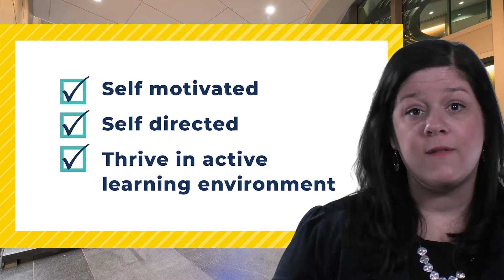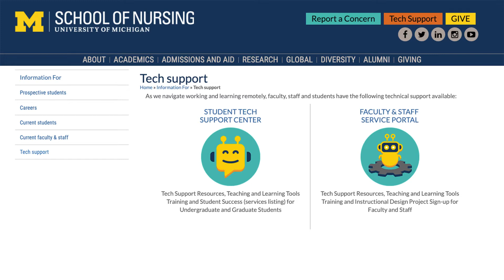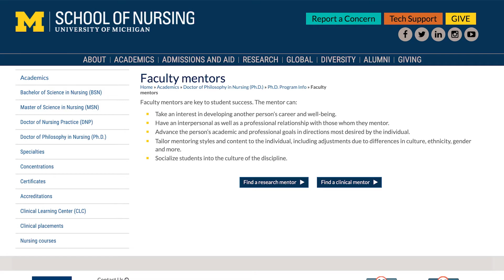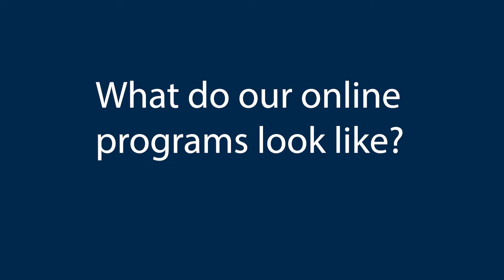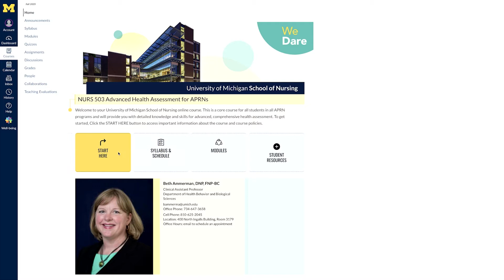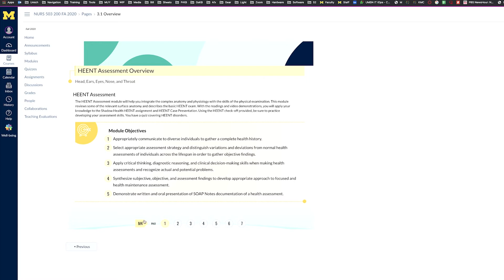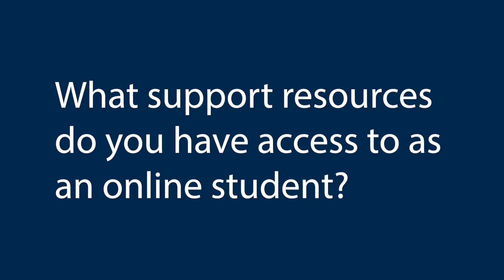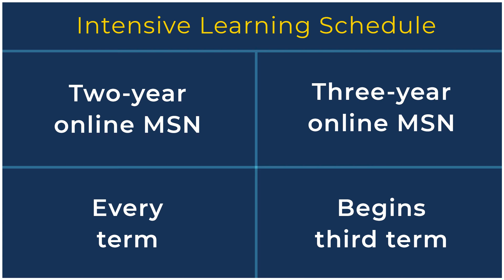Online education at the University of Michigan School of Nursing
To meet the demand for high-quality digital education among graduate nursing students across the country, the U-M School of Nursing now offers clinically-based Master of Science in Nursing (MSN) programs online.

We are bringing the residential learning experience to the digital environment, providing access to renowned faculty practitioners and the wide array of resources students expect when attending a world-class research institution. New programs employ innovative digital education methodologies, such as story booking, animation, simulation, and more, in order to maintain the rigorous didactic and clinical instruction offered on campus.